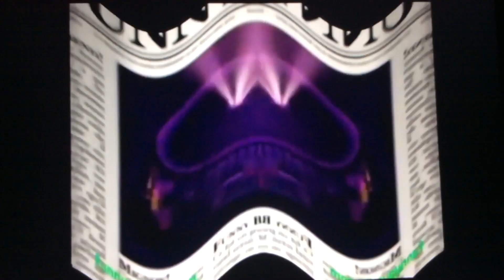The Gummy Bear Song - Long English Version in G Major 55